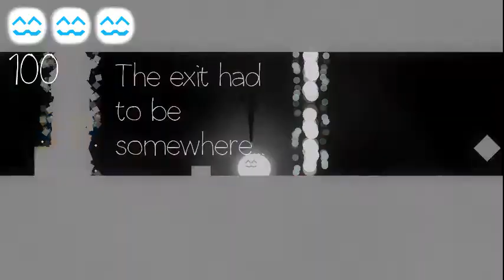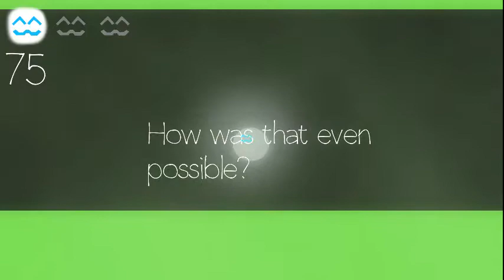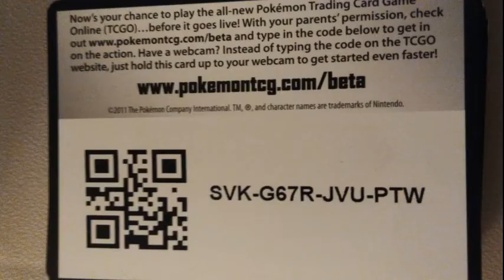Azu Plays Cats Are Liquid - PART 4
this cat may be vaping too much?